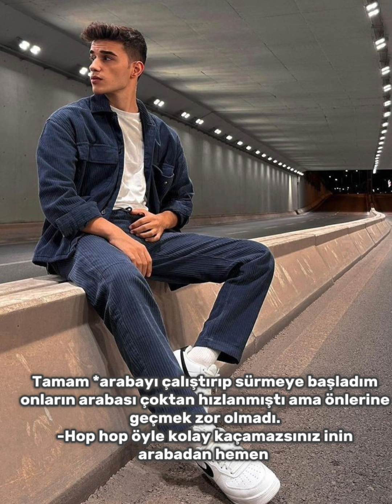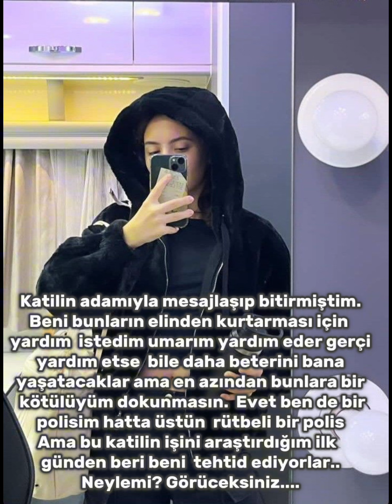💘Travma💘 ÇağTu dizi🫧 2.Bölüm💫 ~Rüya💚